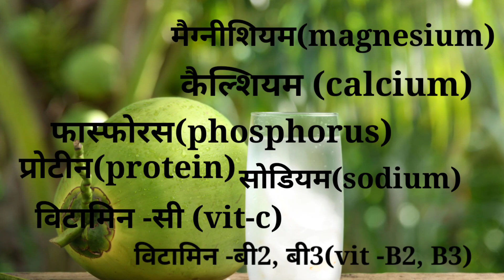नारियल पानी किन लोगों को नहीं पीना चाहिए।।coconutwater